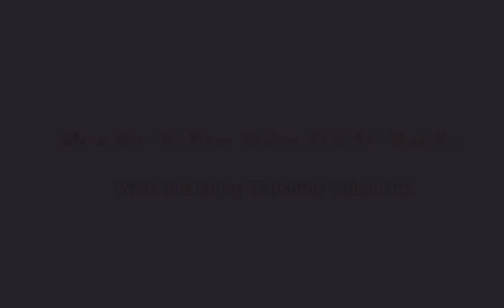xây bờ bao như thế này đã đủ kiên cố chưa nhỉ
mơnguyễnfamily xaybobaokienco bờ bao vừa là để dự đất,vừa để chăn nuôi dể dàng hơn, vật nuôi khác cũng không thể vào .